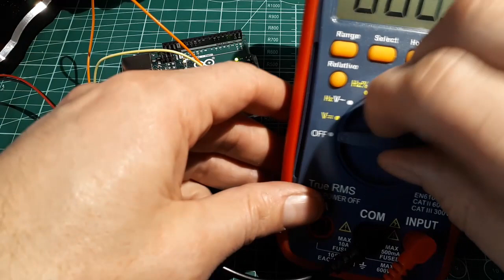Arduino Beehive Scale Part 1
This is video #1 of a new series of videos I will be posting to the channel. I will attempt to build my own beehive scale using an Arduino microcontroller as well as a few other electronic components. In this video I use a little helper board to help me solder together a mini VCC/Ground extension board.

Shout outs to Chris Drexler for prototyping the load cell brackets with his 3D printer as well as to the YouTuber Indrek whose video on the usage of 50kg personal load cells inspired me to go for this build.

Load Cells